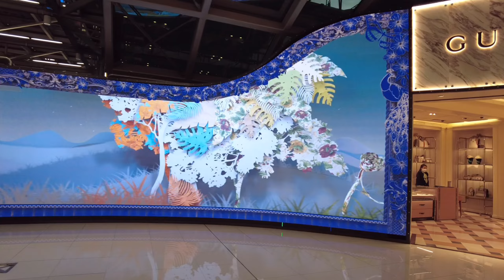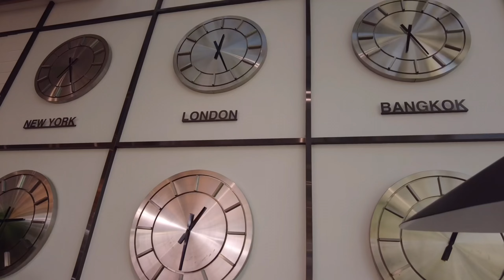Bangkok Suvarnabhumi Airport Departure from Bangkok สนามบินสุวรรณภูมิ ขาออก (Full Experience2023)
ท่าอากาศยานสุวรรณภูมิ (IATA: BKK, ICAO: VTBS) เป็นสนามบินที่ตั้งอยู่ที่ถนนเทพรัตนและทางพิเศษบูรพาวิถี ในเขตตำบลหนองปรือและตำบลราชาเทวะ อำเภอบางพลี จังหวัดสมุทรปราการ ห่างจากใจกลางกรุงเทพมหานครประมาณ 25 กิโลเมตร เปิดให้บริการเชิงพาณิชย์เต็มรูปแบบอย่างเป็นทางการเมื่อวันที่ 28 กันยายน พ.ศ. 2549 ท่าอากาศยานสุวรรณภูมิ เป็นท่าอากาศยานที่ใหญ่ที่สุดในประเทศไทย และ เป็นท่าอากาศยานที่มีสายการบินจำนวนมากที่สุดในประเทศไทย รัฐบาลได้กำหนดให้ท่าอากาศยานนานาชาติสุวรรณภูมิเป็นท่าอากาศยานหลักของประเทศไทยแทนท่าอากาศยานดอนเมือง และตั้งเป้าให้เป็นศูนย์กลางการบินในทวีปเอเชีย อีกทั้งการเน้นพัฒนาคุณภาพการให้บริการของท่าอากาศยานให้ได้รับการจัดอันดับ 1 ใน 10 ท่าอากาศยานที่มีคุณภาพการบริการดีที่สุดในโลกในปี พ.ศ. 2553 (Wikipedia)